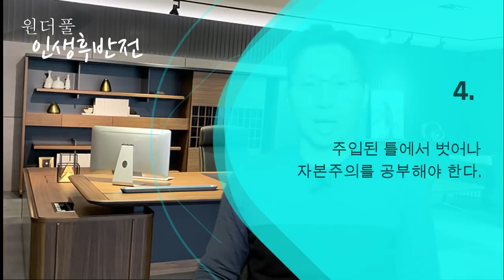이래서 부자가 못된거야~ 가난한 사람들의 미련한 습관 - 원더풀 인생후반전